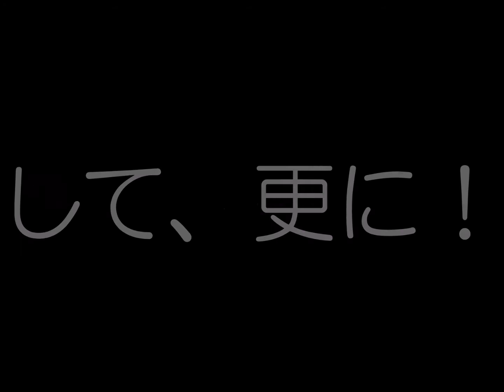ＪＳＣｖｓサウルコス戦（セブンイレブンサンクスデー）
制作：サッカービジネス科　プロモーション映像
新潟県北蒲原郡聖籠町網代浜９２５−１
０１２０−７３１ー２１１ NSGカレッジリーグ